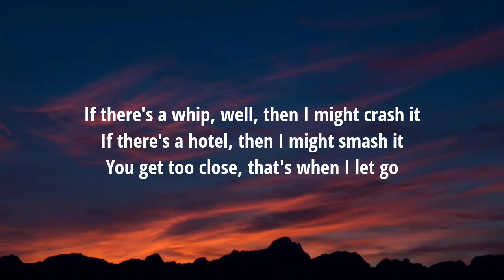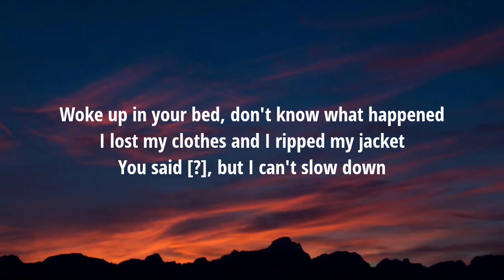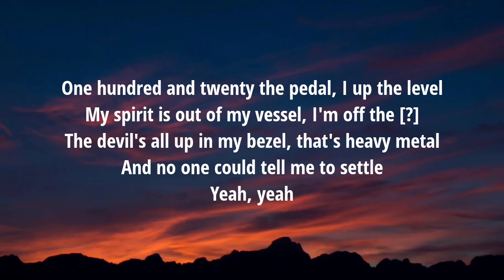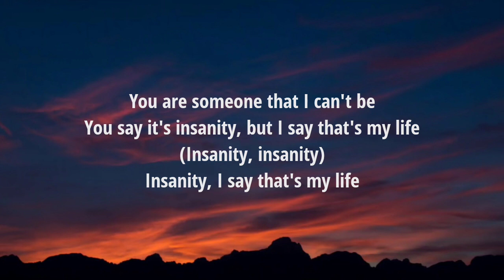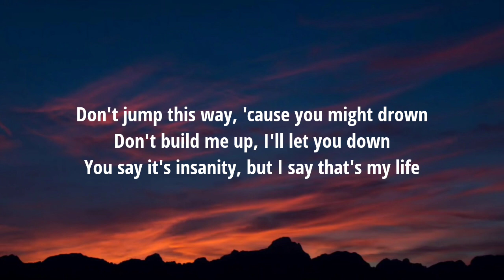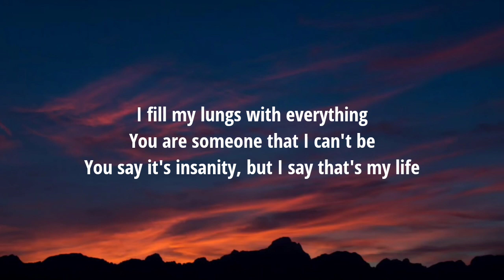ILLENIUM - Insanity (Lyrics) ft. American Teeth